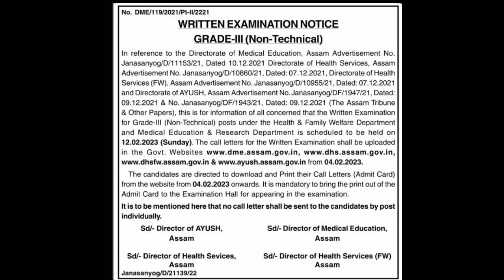DHS GRADE 3 ADMIT CARD DOWNLOAD LINK (NON TECHNICAL)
In this video, you can get to know about the admit card notification of grade lll non technical exam.
.LINKS FOR ADMIT CARD

LINKS FOR GK MARATHON VIDEO